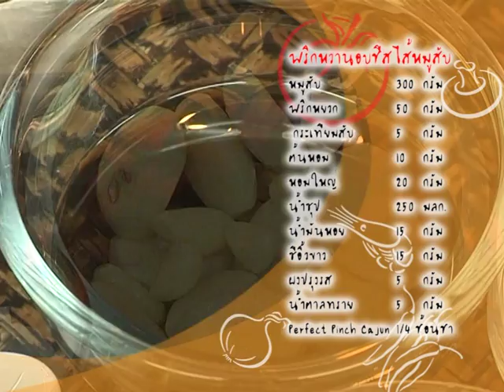Chef Table Ep.4 เมนูจากพริก (1/4)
Chef Table สุขภาพดีสร้างได้ วันนี้ Chef จุมพล แจ้งไพร จะมานำเสนอเมนูจากพริก กับเมนู  พริกหวานชีสใส้หมูสับ ผัดพริกหยวก และ น้ำพริกกุ้งสดลองไปชมกันเลย